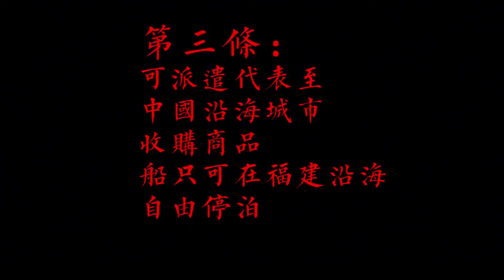宝岛历史（5）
公元1633年,盘踞台湾的荷兰人,由于明朝政府,不能满足他们的贸易要求,准备悍然出兵攻击厦门港,逼迫明朝签订乘下之盟,7月12日 指挥官普通曼斯,带着荷兰舰队进入了厦门港,厦门手局呢,毫无防备,当时,港内停泊着几十艘明庭和郑芝龙的,代修船只,厦门首将张勇产,他正在泉州操办军营县郑芝龙呢.